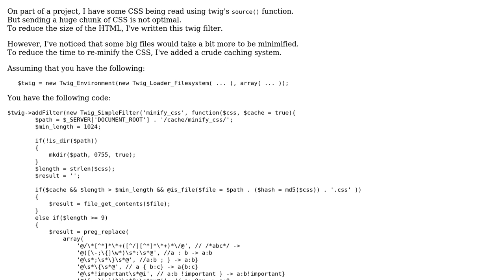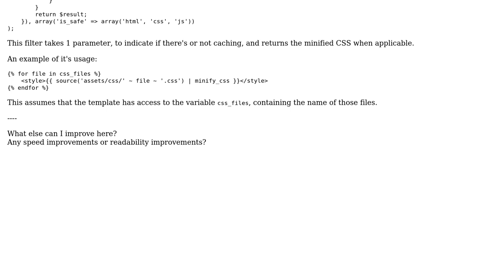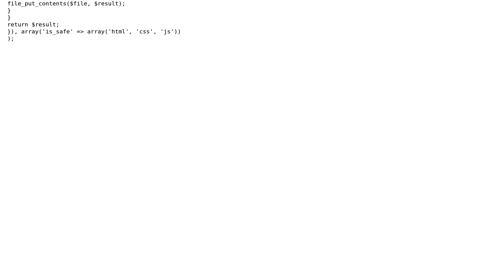Code Review: Simple CSS minifier for twig, with basic caching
With thanks & praise to God, and with thanks to the many people who have made this project possible! You are responsible for your own actions.